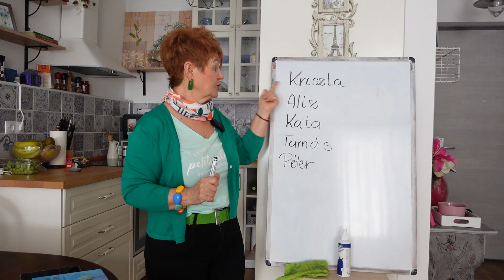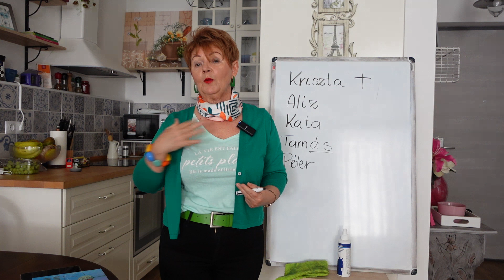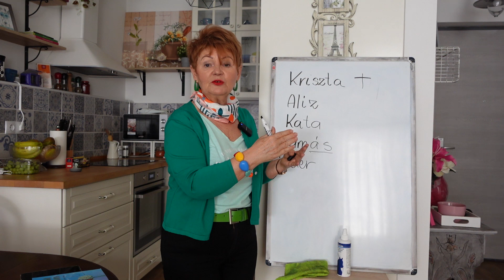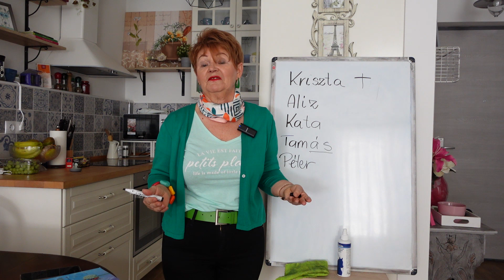Hogyan fejleszd a névmemóriád? - Weitz Teréz / Jobb agyféltekés tanulás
Most mutatkozott be, de már el is felejtetted a nevét?
Elég gáz.😟
A továbbiakban úgy igyekszel lavírozni, hogy ne kelljen kimondani a nevét?
Hátha valaki a nevén szólítja.🤩
Mi lenne, ha azonnal a nevén tudnád szólítani, még akkor is, ha egymás után többen mutatkoznak be?

Csodálatot vívnál ki. 💘
Elárulok még valamit. Sokkal szimpatikusabbnak fog téged találni, ha sokszor mondod ki a nevét.😉
Ha ügyfelekkel dolgozol, sok kliensed van, akkor pedig ez egy adu- ász.